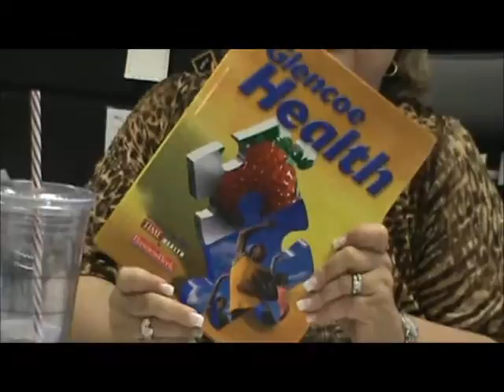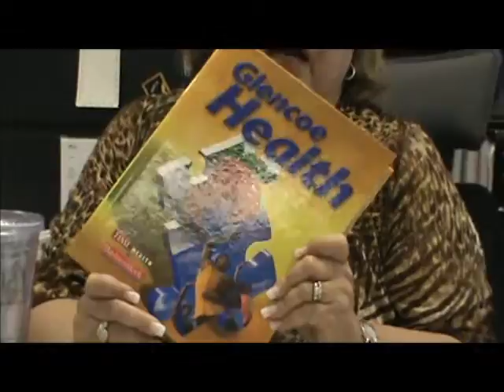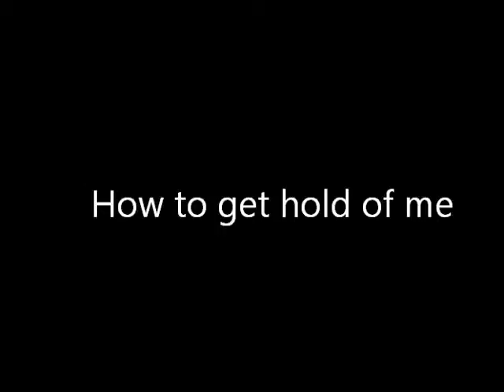2600 Health Education-introduction